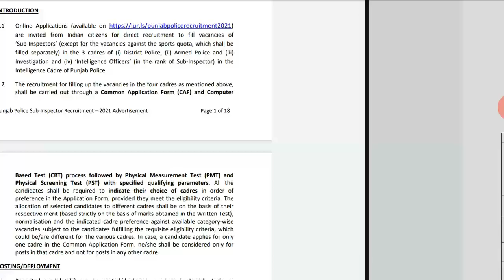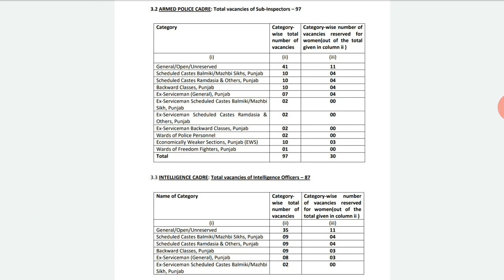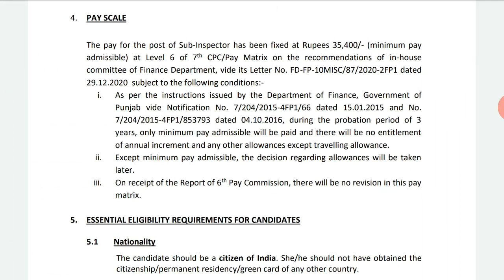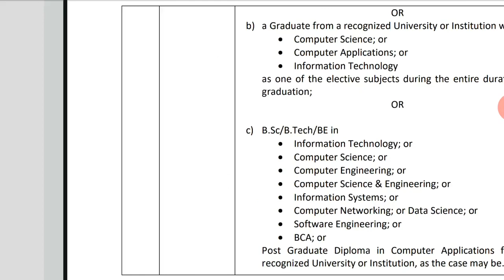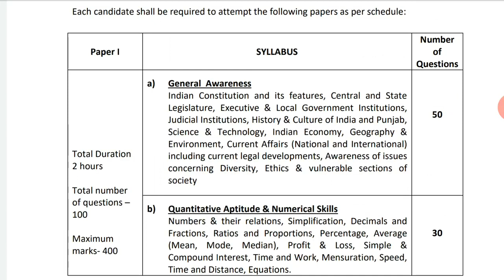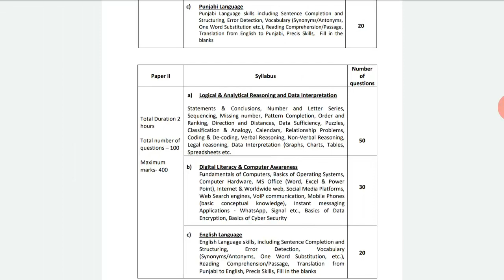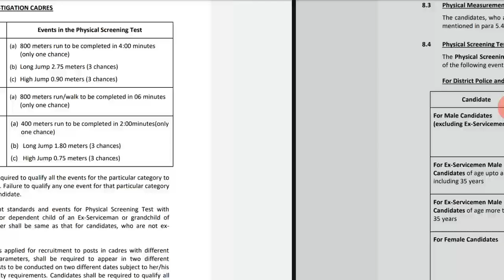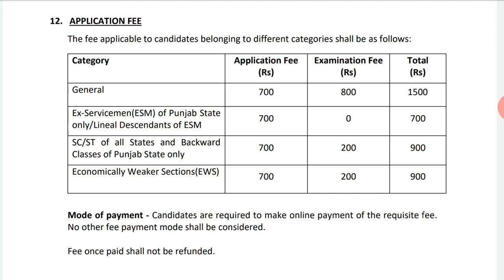Punjab Police SI Recruitment 2021| Sub Inspector Vacancy in Punjab- Apply online, Syllabus, Physical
you can Join me at Telegram.
Sarkari/PvtJob67
All Information about Education

You can Join at Facebook
Chandra Sharma

I have discussed about the Notification for the Sub-inspector (Tech& Non-Tech) , Any Graduate can apply. I have mentioned about Full Syllabus & Physical